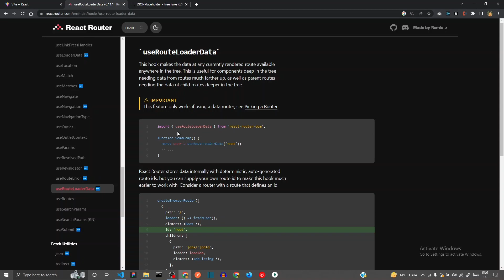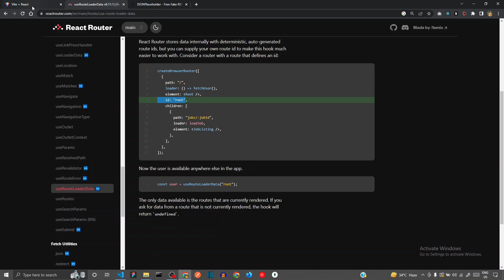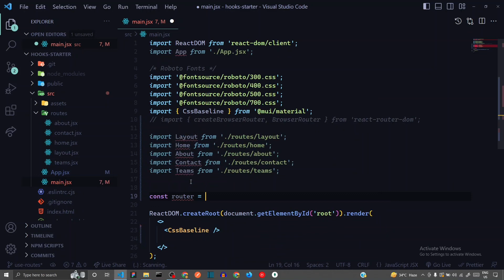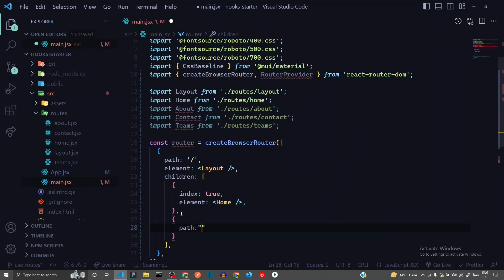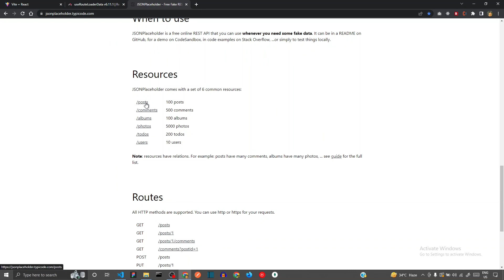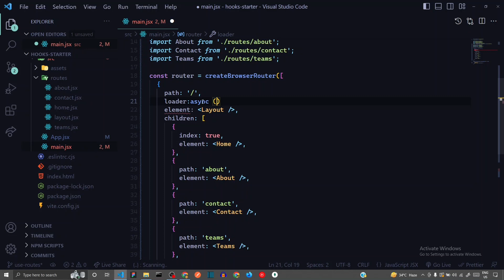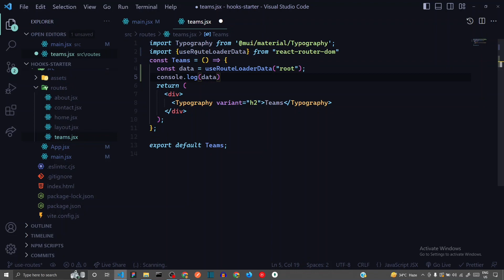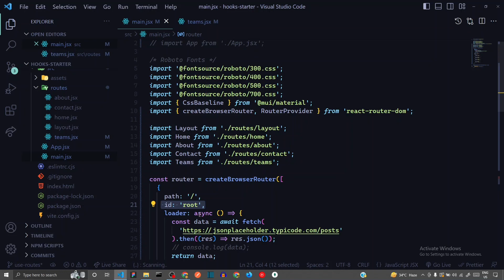🆕 Real World Application of useRouteLoaderData() Hook | React Router DOM 6.10 | 2023 हिंदी में